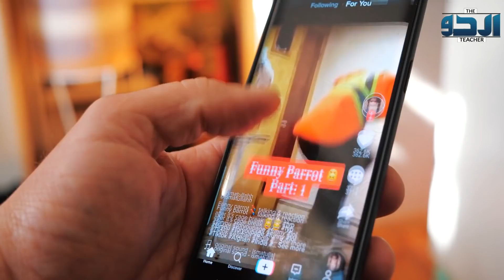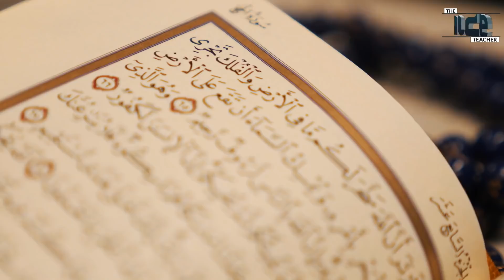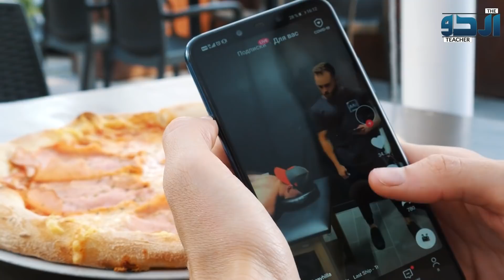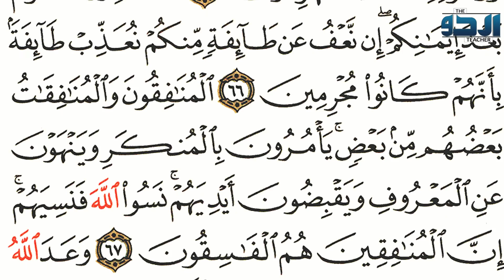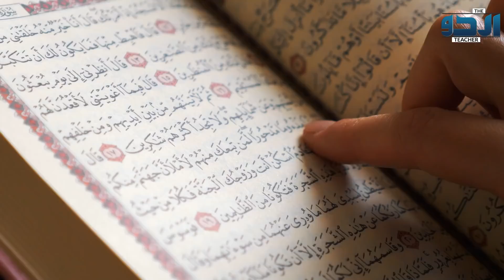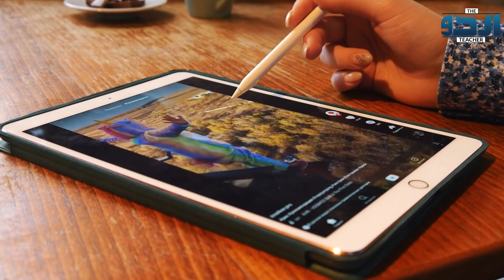Qabar Par Tiktok Banane Se Allah Ka Azab